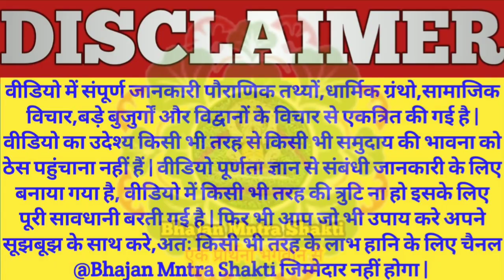Khatu Shyam Mandir | लोग इन्हें मानसिक रोगी समझते थे और आज श्याम बाबा के साथ इनकी भी पूजा होती है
Khatu Shyam Mandir | श्यामलीन श्री आलू सिंह महाराज जी | Khatu Dham | Bhakt Alu Singh Ji Maharaj |

वीडियो का सार ~ भक्त शिरोमणि श्री आलू सिंह महाराज जी श्याम के सबसे बड़े भक्त थे | ऐसा कहा जाता है कि बाबा श्याम ने इन्हें भी साक्षात दर्शन दिया था, इन्होने बड़े बड़े चमत्कारिक घटनाओ को बड़ी सुगमता से किया था | जो इनकी कथा को सुनकर बाबा श्याम के दर्शन करते हैं और बाद में इनके दर्शन भी करते हैं, तो बाबा श्याम की कृपा पूर्णता बनी रहती है | इनके दर्शन के बाद ही खाटू धाम की यात्रा पूरी मानी जाती है | अंत अधिक जानकारी के लिए पूरी वीडियो को ज़रूर देखे | जय श्री श्याम जी |

श्याम लीन भक्त शिरोमणि श्री श्याम बहादुर जी महाराज की पूरी भक्ति कथा देखने के लिए नीचे वीडियो लिंक के ऊपर क्लिक करके देखे

Khatu,
Khatushyamji,
Khatu wala shaym,
Khatu shyam dhani,
Khatu Naresh,
Khatu Dham,
Baba shyam,
Shyam Baba,
Shri Alu Singh maharaj ji,
Shri Aloo singh maharaj ji,
Shyam leen bhakt shiromani shri alu singh maharaj ji,
Aloo singh maharaj kaun the,
shri alu singh maharaj ki katha,
श्यामलीन भक्त शिरोमणि श्री श्याम बहादुर जी महाराज,
Khatu Dham Ki yatra,
Nishan yatra,
श्री श्याम बहादुर जी महाराज के मोरछड़ी के चमत्कार,
भक्त शिरोमणि श्री आलू सिंह जी महाराज,
श्याम भक्त श्री श्याम बहादुर जी महाराज,
Shyamji ka ladla sonu,
Khatu Dham Ki yatra kab puri maani jaati hai,
Khatu Dham mein kaha kaha darshan kare,
Baba shyam ke darshan ke saath aur kiske darshan kare,
Baba shyam ki yatra kaise kare,
Morchadi se tale kisne khole the,
Baba shyam ke chamatkar,
Shyam baba ke chamatkar,
Baba shyam ki mahima,
Khatu wala shaym,
Shyam bagichi,
Shyam kund,
Ardas,
Arji,
shyam bhakti,
shyam baba ke sabse bade bhakt kaun hai,
aloo singh maharaj kaha virajte hai,
shyam chalisha
shyam aarti aloo singh maharaj ji,
Khatu Dham mein kaha kaha ghume,
हारे का सहारा बाबा श्याम हमारा,
Khatu Dham Ki Yatra Kaise Kare,
Khatu Shyam ji ki yatra kiske bina adhuri hai,
aloo singh ji maharaj ki samadhi kaha par hai,
khatu shyam ji ke chamatkar,